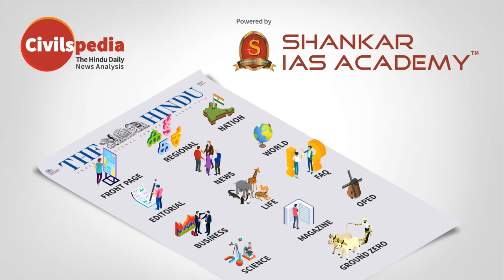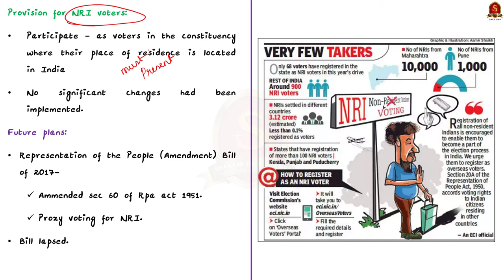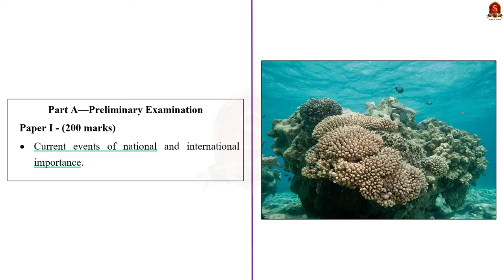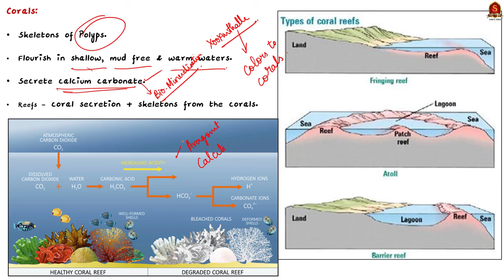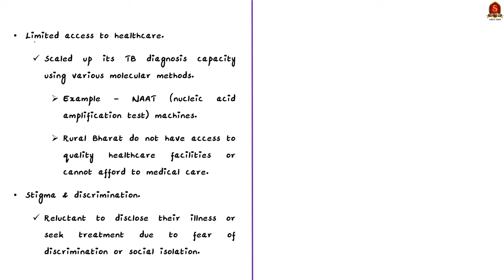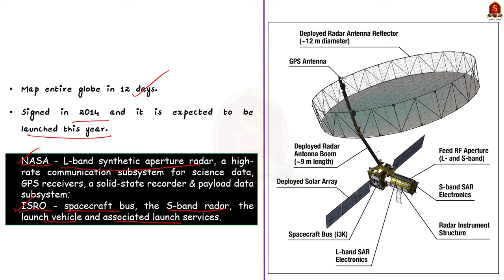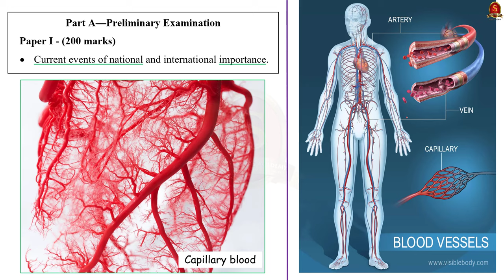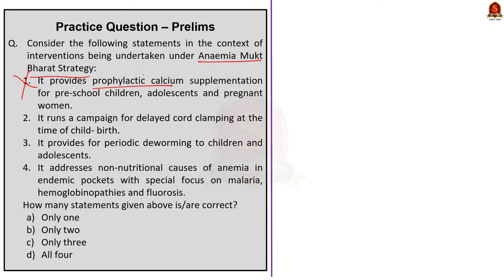The Hindu Newspaper Analysis | 25th March 2024 | UPSC Current Affairs Today | Shankar IAS Academy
In this Daily the Hindu Newspaper Analysis video, we have discussed the essential news articles from different editions of Newspaper for the month of March. This video decodes the relevance of each article by comprehensively linking with the UPSC syllabus, providing background for the article, and analyzing the present context for UPSC Prelims and Mains dimensions within the scope of current affairs. At the end of the video, a Practice-cum-Revision session on UPSC Previous/Model MCQs is available, and Model/Previous Mains Questions are given for your practice.

Time Stamping
►►Introduction - 00:15
►►List of Topics - 00:22
1. Voting rights - 00:32
2. Governor - 03:27
3. Coral reefs - 05:41
4. Tuberculosis - 08:26
5. NISAR - 03:18
6. Anaemia - 15:23
7. MCQ - 17:10